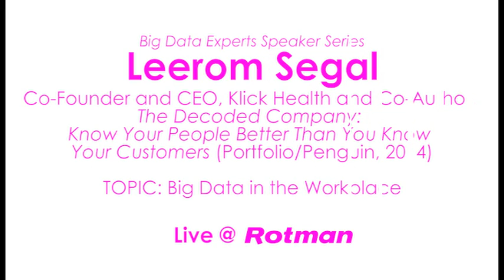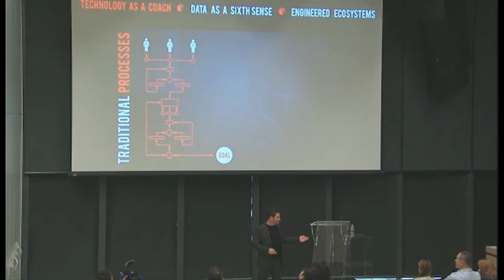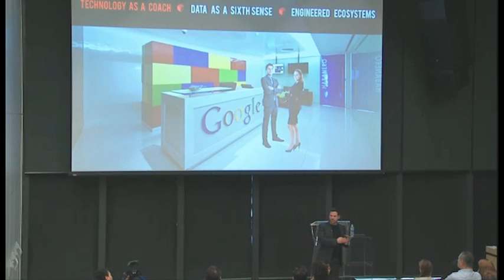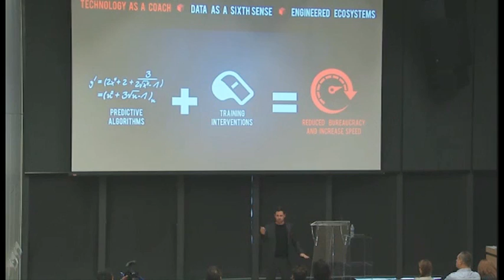Big Data in the Workplace: Leerom Segal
Big Data Experts Speaker Series
SPEAKER: Leerom Segal, Co-Founder and CEO, Klick Health and Co-Author, The Decoded Company: Know Your People Better Than You Know Your Customers (Portfolio/Penguin, 2014)
TOPIC: Big Data in the Workplace

Located in downtown Toronto and part of the University of Toronto, the Rotman School of Management is the top business school in Canada. Rotman offers a Full-Time MBA program, and several programs for working professionals, including the Morning and Evening MBA, Master of Finance, One-Year Executive MBA and Omnium Global Executive MBA. Whichever degree or program you choose, Rotman will give an edge in your career and help you make the most of your potential.